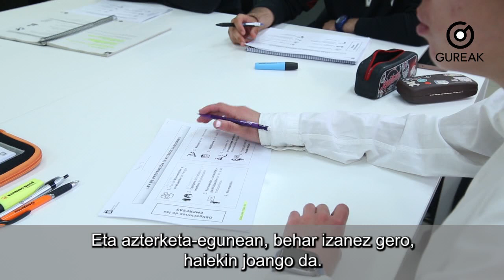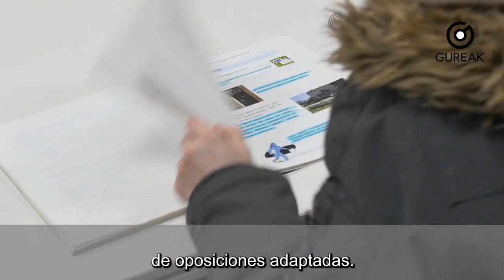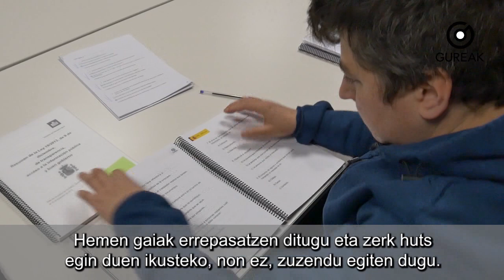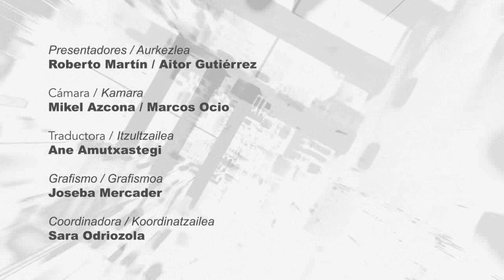Informativo / albistegia 2024.03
Hona hemen martxoan zehar gure enpresan izandako gertakari nabarmenenak ikus-entzunezko taldearen eskutik:

1. Gureak Industrialek Europako energia eolikoko azokarik garrantzitsuenean parte hartu du.
2. Gureakek oposaketa egokituetarako laguntza eskaintzen jarraitzen du.
3. Gureak Navarrak sailkapen eta banaketa postaleko hiru zentro dauzka.
4. Eta, azkenik, Azkoitiako Zerbitzu Okupazionaleko bi erabiltzailek egiten dituzten lan bereziak ezagutuko ditugu.

Aquí tenéis las noticias de marzo, de la mano del equipo de Audiovisuales de Gureak:

1. Gureak Industrial participa en el evento de energía eólica más importante de Europa.
2. Gureak continúa ofreciendo apoyos para las oposiciones adaptadas
3. Gureak Navarra cuenta con tres centros de clasificación y reparto postal
4. Y, por último, conoceremos las tareas poco comunes que realizan dos usuarios del Servicio Ocupacional industrial en Azkoitia.